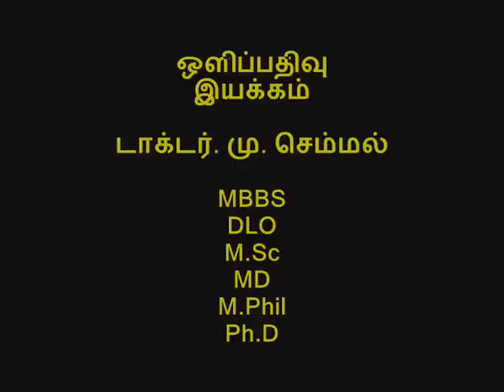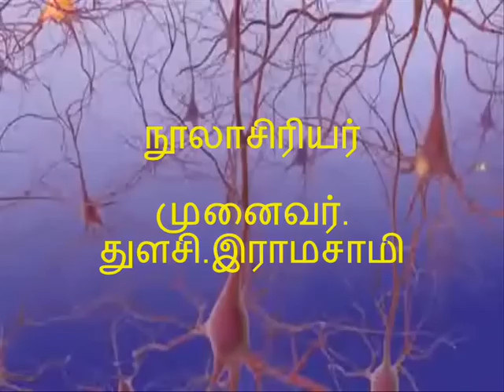MMSTVL5AAAC - தமிழ் இலக்கியத்தின் தோற்றம் - திரு. துளசி ராமசாமி விளக்கம் – Part 1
பழந்தமிழ் இலக்கியங்கள் நாட்டுப்புற பாடல்களே - பகுதி - 1

 அறிவியல் தமிழ் மன்றம் தனது   76 வது விழியத்தை வெளியிடுகிறது.

முனைவர் துளசி இராமசாமி ஐயா அவர்களின் நேர்காணல் இது.

The views expressed in this video are the views of முனைவர் துளசி இராமசாமி ஐயா and does not necessarily reflect the views of Ariviyal Tamil Mandram.